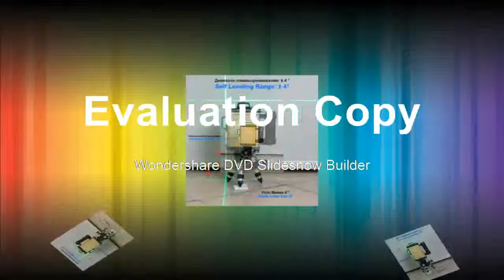Buying Laser Level Green 3D 12 Lines Nivel Laser 360 Rotary Bracket Tripod for Level Automatic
Product On Aliexpress

Brand Name:KaiTianWavelength:520nmPrecision:0.01Model Number:Kaitian Self Leveling Laser Level GreenMeasurement Model:12 linesSize:130x110x230mmType:Vertical & Horizontal LasersIs_Customized:YesWavelength:520nmSize:130x110x230mm